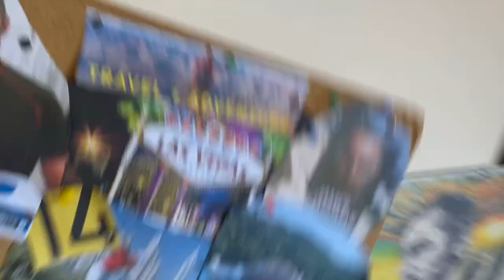143 - FINALLY BOOKED IT